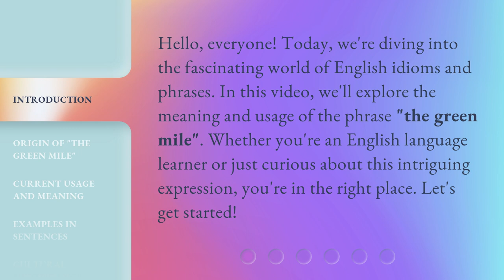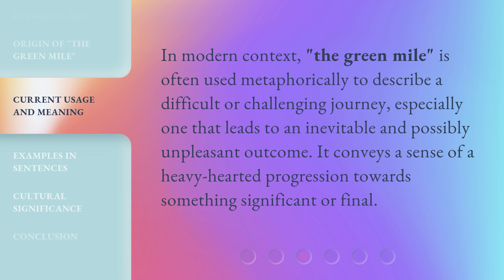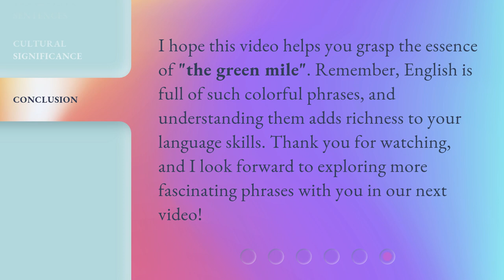Understanding "The Green Mile": A Phrase Explained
Decoding 'The Green Mile': Unraveling the Meaning Behind the Phrase • Discover the hidden significance of 'The Green Mile' and gain a deeper understanding of this enigmatic phrase. Explore the origins, symbolism, and powerful connotations behind this captivating expression.

00:00 • Introduction - Understanding "The Green Mile": A Phrase Explained
00:31 • Origin of "The Green Mile"
00:56 • Current Usage and Meaning
01:18 • Examples in Sentences
01:38 • Cultural Significance